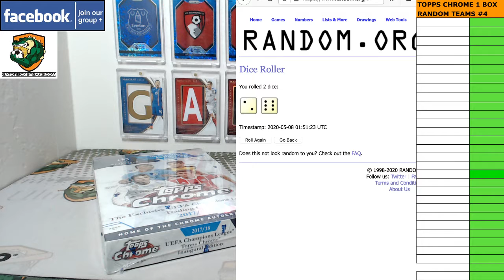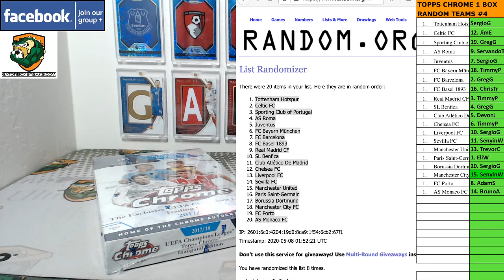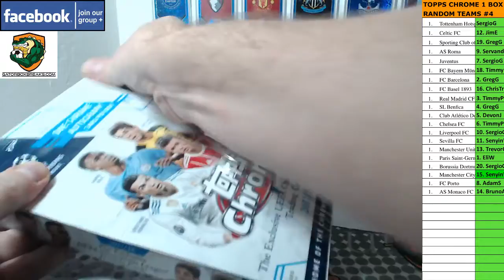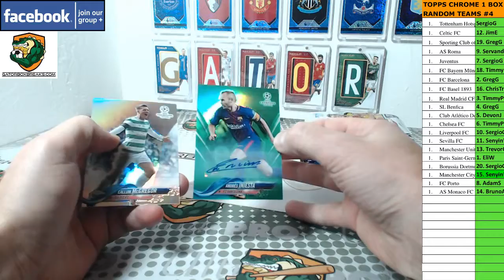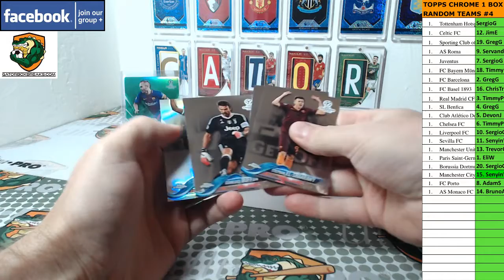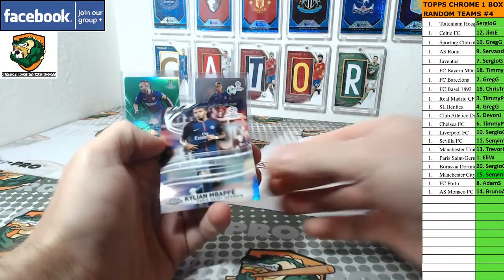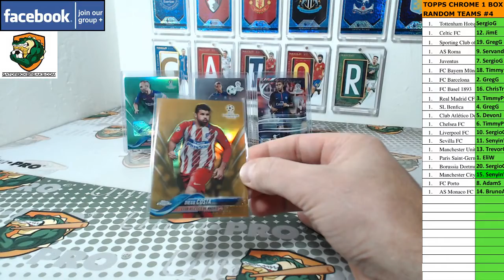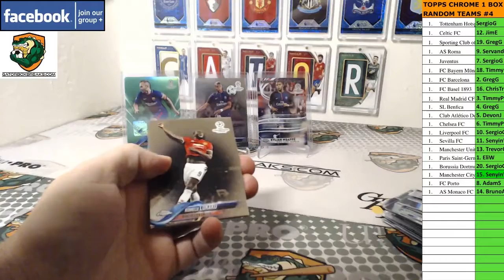17/18 Topps Chrome 1 Box Random Teams #4